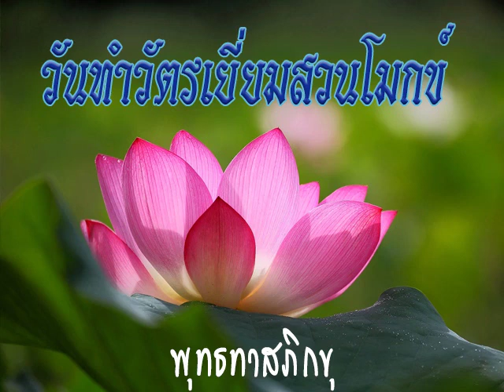2520 09 25 อนุโมทนา